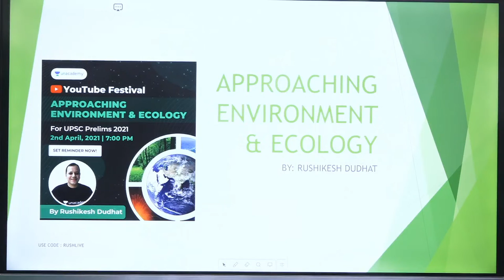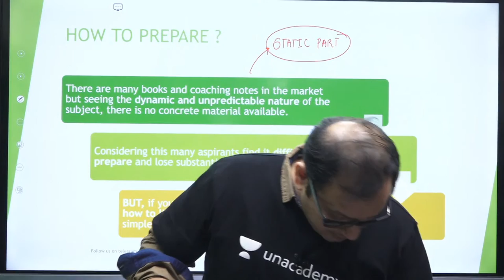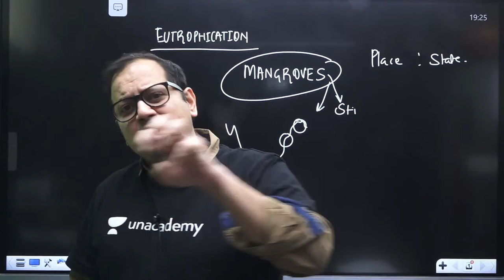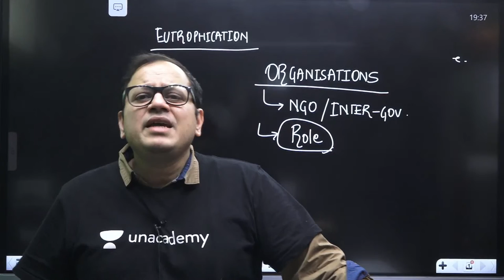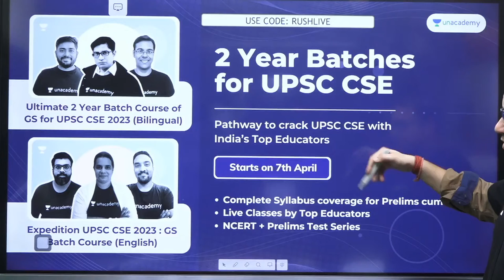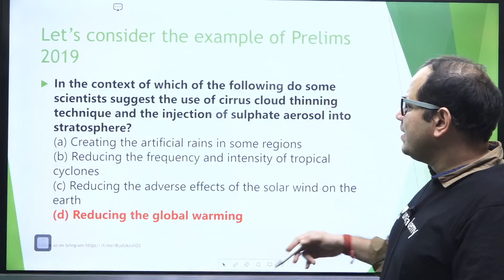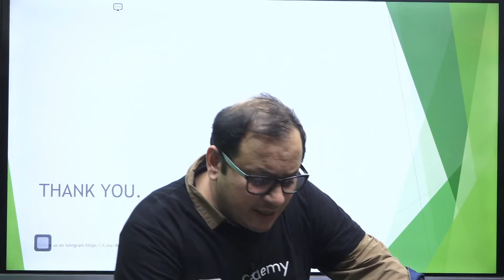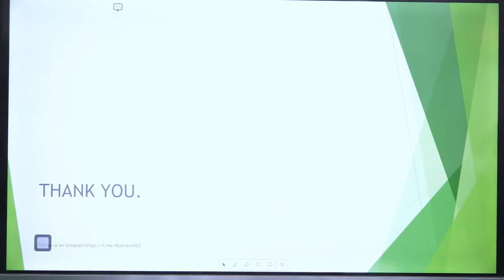Approaching Environment and Ecology for Prelims | UPSC CSE 2021 | By Rushikesh Dudhat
In this session, Rushikesh Dudhat Sir will discuss how to approach environment and ecology for UPSC prelims examination.

3-months GS Batches for UPSC Prelims (Starts on: 7th April, 2021)
Target Success UPSC Prelims 2021 in 3 months (Bilingual)

1-Year GS Batches for UPSC CSE (Starts on: 7th April, 2021)

2-Years GS Batches for UPSC CSE (Starts on: 7th April, 2021)

NCERT GS Batches for UPSC CSE (Starts on: 7th April, 2021)

1. Learn from your favourite teachers | अपने पसंदीदा शिक्षक से सीखें
2. Dedicated doubt sessions | समर्पित समाशोधन सत्र
3. One Subscription, Unlimited Access | एक सदस्यता, असीमित एक्सेस
4. Real-time interaction with Teachers | शिक्षकों के साथ वास्तविक समय पर बातचीत
5. Unlimited Test Series and PDF Notes | असीमित टेस्ट सीरीज़ और पीडीएफ नोट्स
6. Full syllabus coverage | पूर्ण पाठ्यक्रम कवरेज
7. Download the videos & watch offline | वीडियो डाउनलोड करें और ऑफ़लाइन देखें
About the Educator: Aman Sharma has a teaching experience of 4+ years. He has qualified CDS and also appeared in the interview of IB ACIO. He is an expert in Current Affairs, Science and Technology, Polity, economics for UPSC CSE exam preparation.